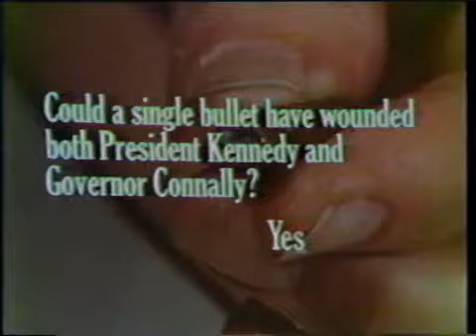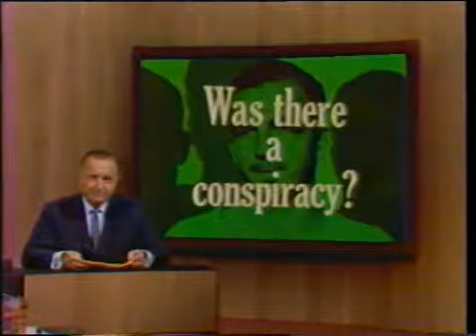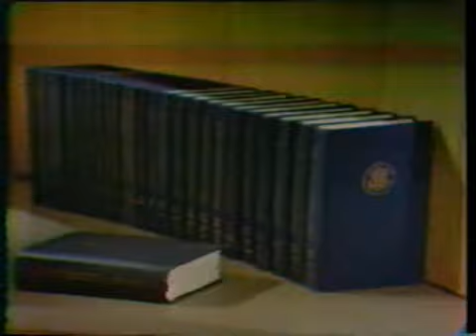CBS News Inquiry June 26 1967 Part 7